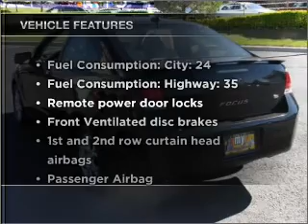2009 Ford Focus - Colorado Springs CO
Year: 2009
Make: Ford
Model: Focus
Trim: SE
Engine: 2.0 liter inline 4 cylinder 16 valve
Transmission: Automatic
Color: Ebony
Mileage: 16275
Address:
1212 Motor City Dr
Color